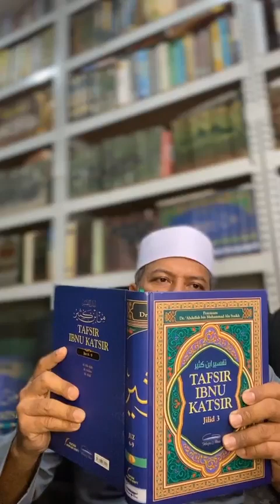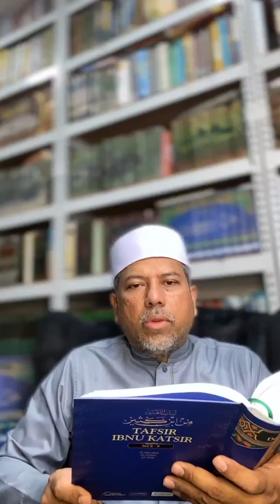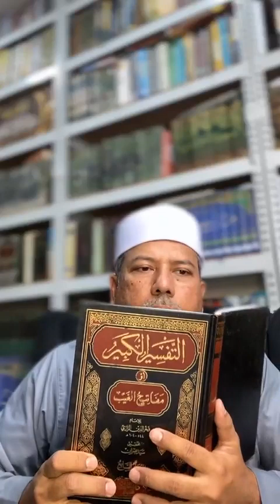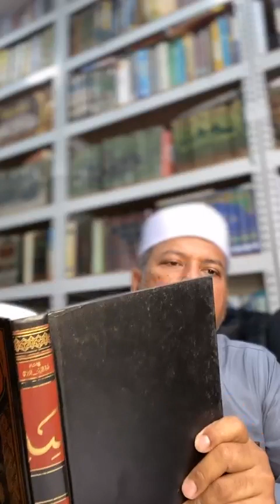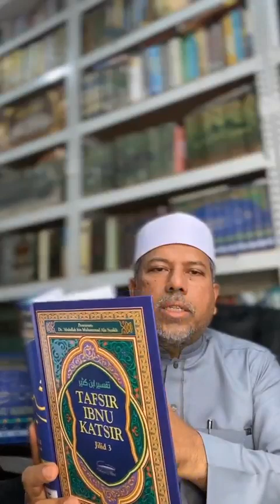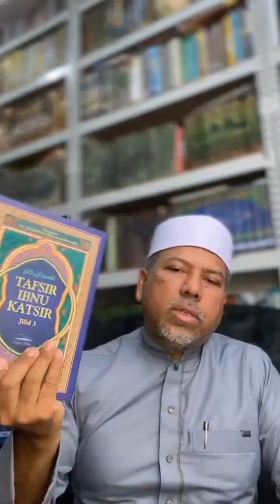11Langkah mendapat keberkatan menerusi Ayat 96 Surah Al 'ARaf - Ustaz Datuk Dr Zahazan Mohamed DPSM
Kenapa barakah penting dalam hidup ini, ketahui 11 langkah mendapat keberkatan menerusi tafsir ayat ke 96 surah Al-'Araf
Kuliah Tafsir
Ustaz Datuk Dr Zahazan Mohamed DPSM